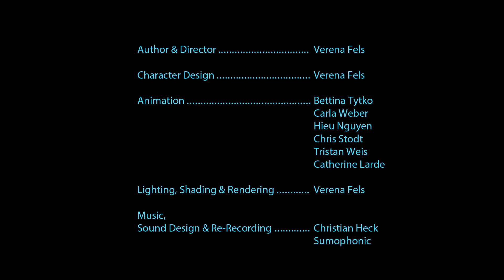Animal Stories - Episode 8/11: FROZEN FUN - Kid English Learning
A snowball fight is fun for everyone! Because it's sooo cold outside, the penguin has to think of something special to get its friends to join in the game.